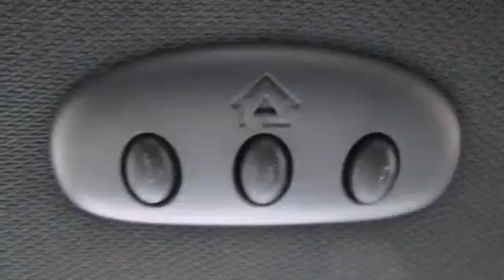2014 Ford Mustang Rochester MN Winona, MN #140517 - SOLD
Year: 2014
Make: Ford
Model: Mustang
Engine: 3.7L V6 Ti-VCT 24V
Transmission: 6-Speed
Color: Red
Interior: Char Black Turned Mini
Stock #: 140517

Address:
4900 Hwy 52 North